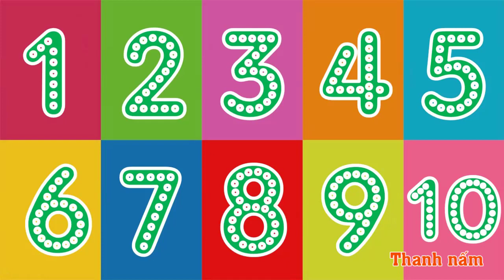Thanh nấm - Dạy bé tập đếm số từ 1 đến 10 / Học đếm số từ 0 đến 10 / Bé tập đếm số / Dạy bé học toán